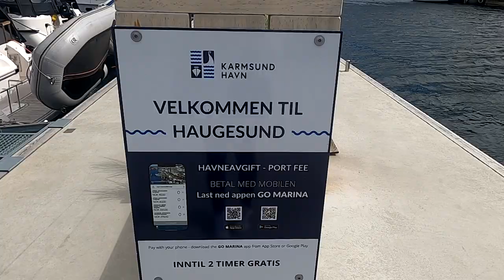Haugesund walking tour - charming Norwegian town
This week we visited Haugesund - a charming town on the Norwegian west coast. It is located between Bergen and Stavanger and has about 40 000 citizens. Hope you enjoy this walking tour! :)

MY GEAR:

ACTION CAMERA ACCESSORY KIT
SD CARD 64 GB
SD CARD 128 GB